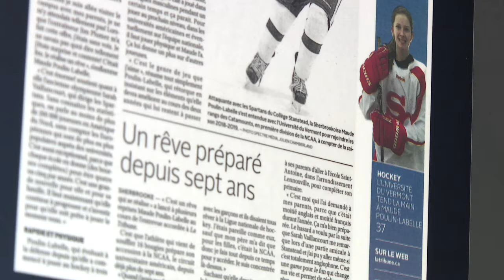Une Sherbrookoise marque l’histoire du hockey féminin - reportage